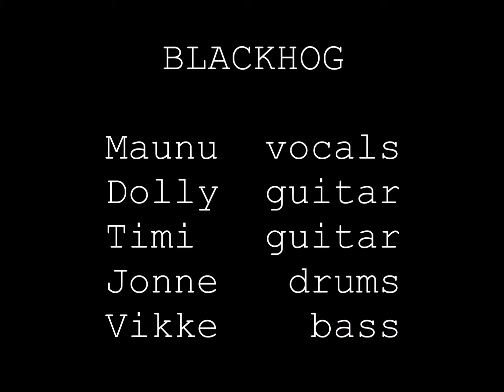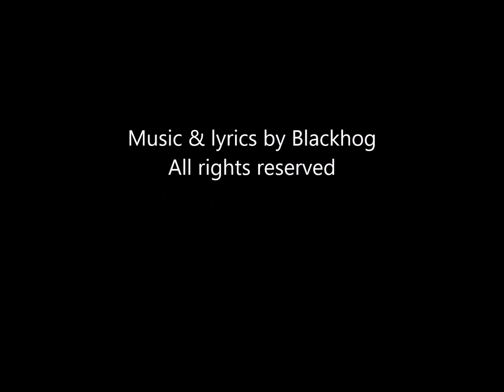Blackhog - Street's on fire 2001